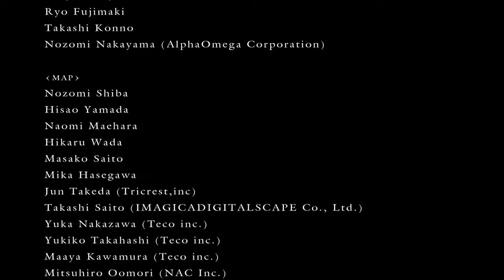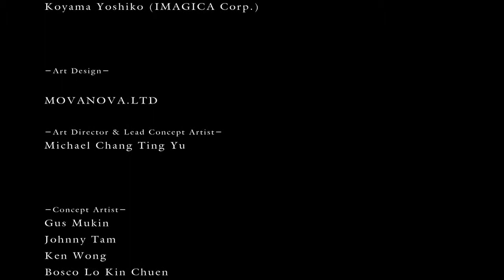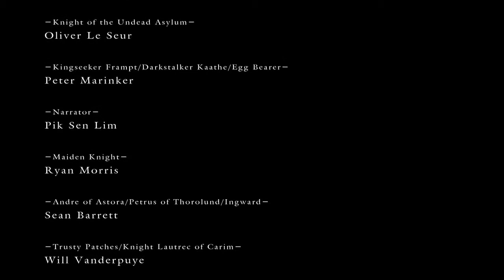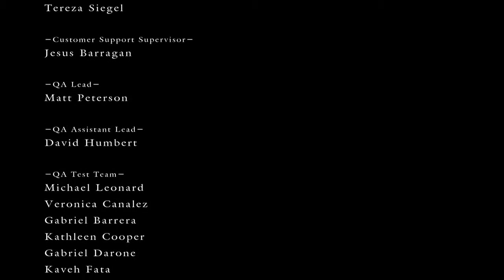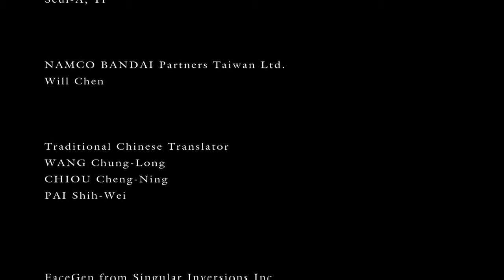Dark Souls Gameplay / Matando a Gwyn, nace una leyenda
Gracias por visitar de nueva cuenta tu canal.

Bajamos hasta los aposentos del horno de llama original en búsqueda de Gwyn el señor de las cenizas, superar el ultimo obstáculo para escribir nuestra leyenda.

Doble reto al ser un hechicero que tuvo que subir de nivel hasta poder cargar con la armadura de Havel y un arma decente.

Brindaremos apoyo a quien invoque mi alma.

Yo soy tu amigo Necotlalou, pónganse cómodos y bienvenidos.

Agregame en Xbox live mi GT es: necotlalou